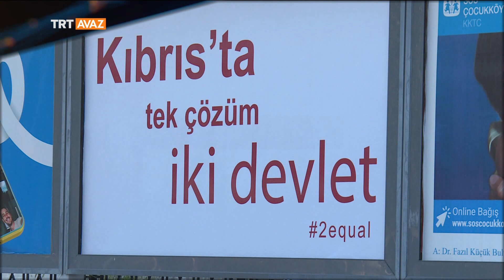Avrasya Gündemi '27 Nisan 2021'